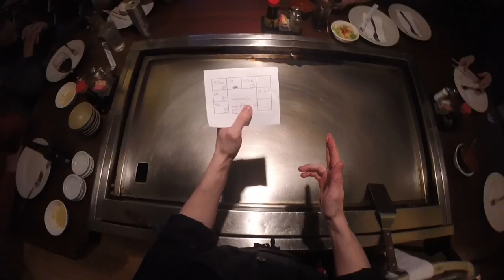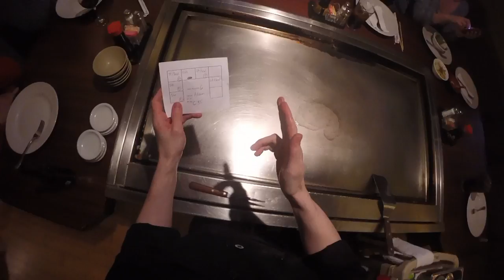Hibachi Chef Experience with Green Bean - Hananoki Japanese Steakhouse Lexington, KY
Hibachi from chef Green Bean's point of view!